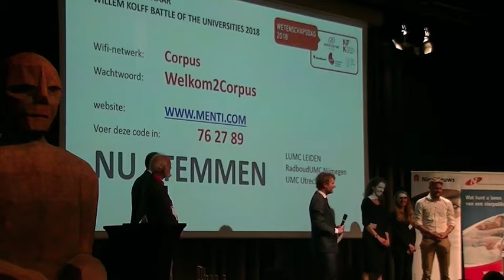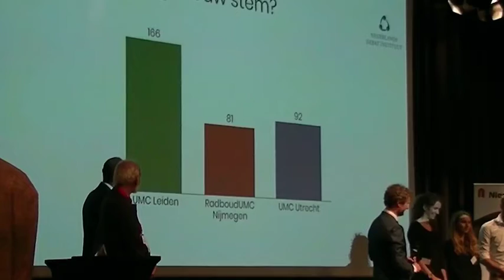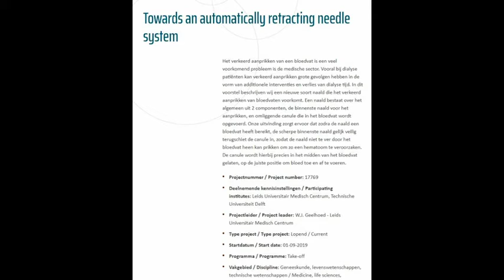W3D De naald uit The battle of the Universities